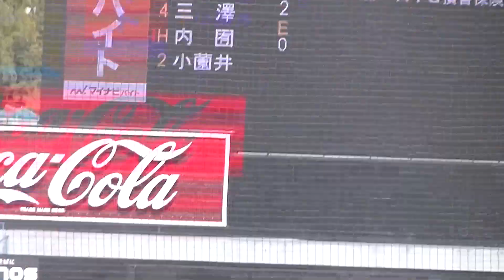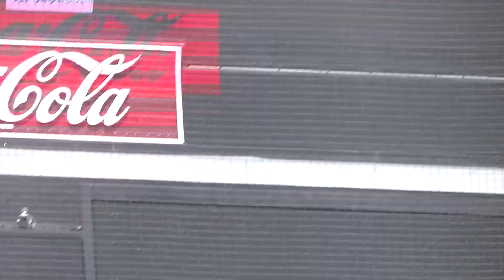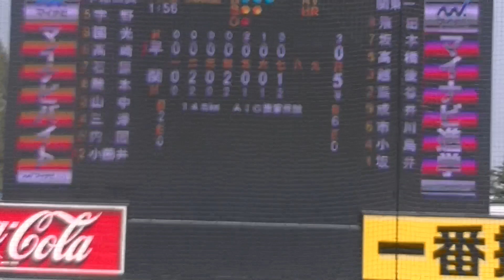坂井遼（2年）くん〜代打 内囿 光太くん三振 小薗井陸也（2年）くん145キロで三振【東京都秋季大会準決勝 関東一 対 早稲田実業 2023年11月4日】